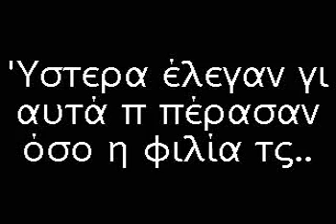Φιλία ΓΙΑ ΠΑΝΤΑ!